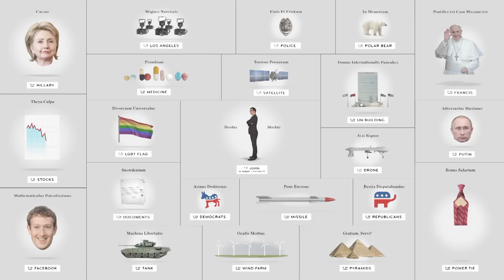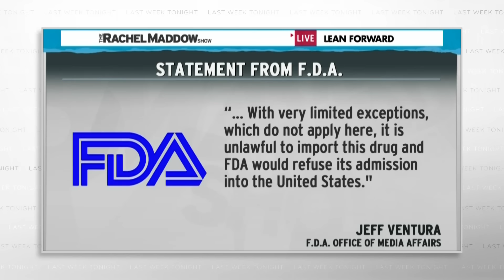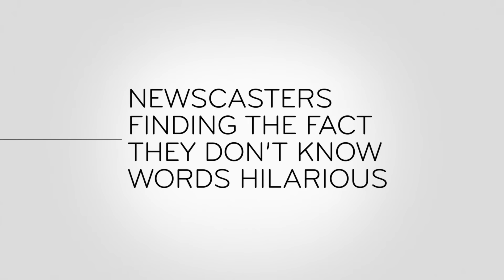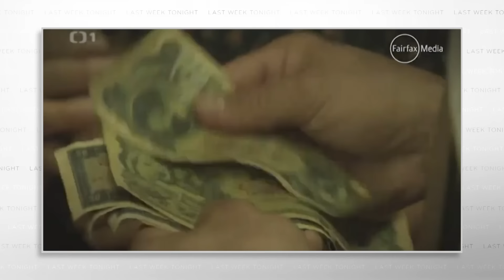S2 E15: FIFA II, Nebraska Death Penalty & Ireland: Last Week Tonight with John Oliver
Season 2, Episode 15, May 31st, 2015. John Oliver gives an update on FIFA after the arrests of numerous top officials, Nebraska abolishes their state death penalty, and Ireland votes to legalize same-sex marriage.